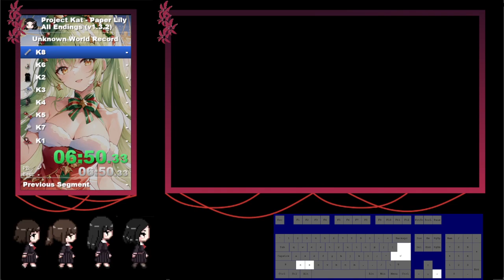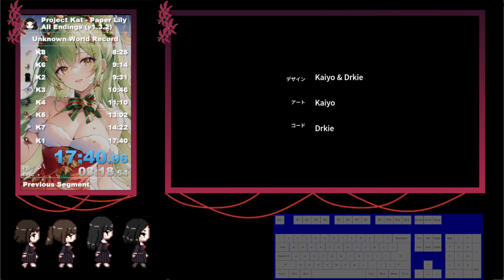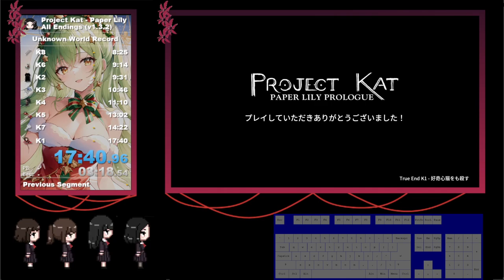[WR] Project Kat - Paper Lily Prologue: All Endings (v1.3.2) Speedrun in 17:21.333 IGT